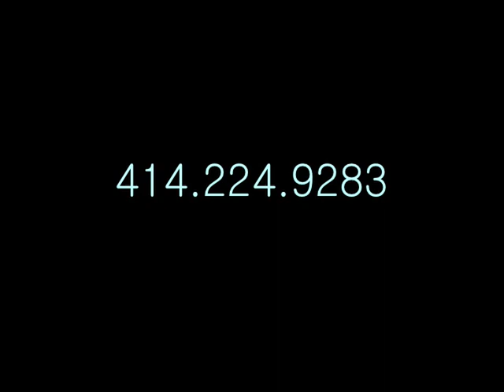Big hits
It's not always easy being a soccer player.